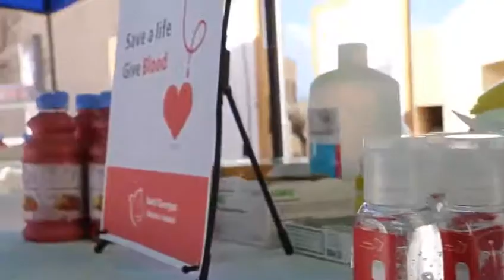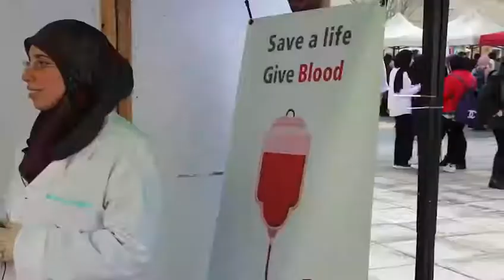Medfest 2020 ,اليوم الصحي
مشاركة المستشفى في اليوم الصحي الذي أقيم في الجامعة اللبنانية